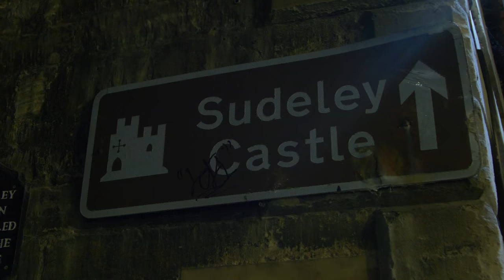Haunted Places in the Cotswolds | North | Halloween Special Part One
This Halloween we're taking you on a ghost hunt around the Cotswolds, starting in the most haunted village in all England, Prestbury, then moving north via Sudeley Castle to Broadway and Chipping Campden, before moving east to Moreton-in-Marsh, Stow-on-the-Wold, the Rollright Stones and Burford.

Follow the route yourself, be the first to see our new guidebook